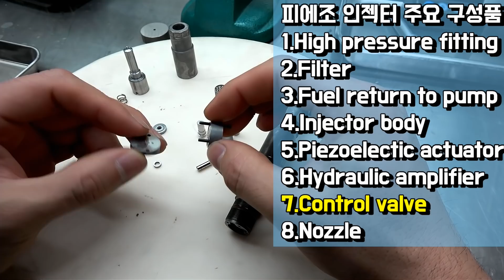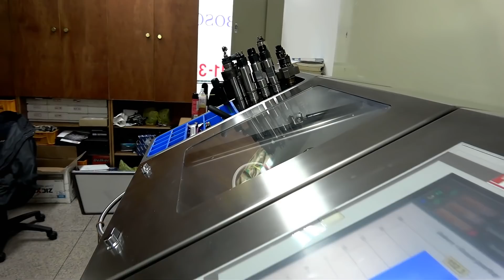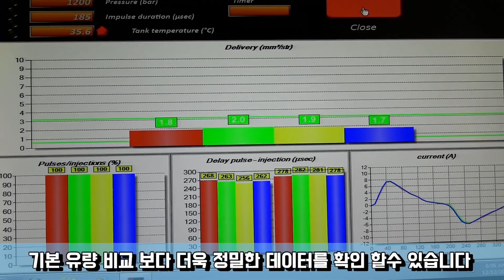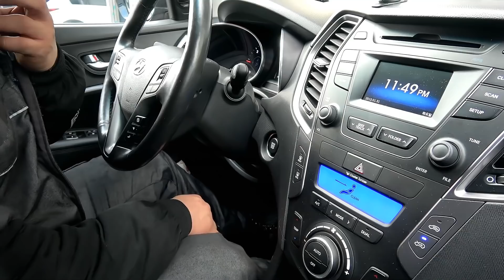매연 발생! 결국 DPF 사망, 원인은 인젝터 불량 수리? 이런 날이 올 줄 알았다.[자동차의모든것-Car & Man] Automobile maintenance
1.자동차 자가 정비 방법
2.자동차 정비 영상 공개
3.홍보 영상 아닙니다.(수리 불가)
5.가솔린 & 디젤의 모든 것
6.정비 노하우 방출
7.영상 업로드 [월요일, 수요일, 금요일]
자동차에어컨 엔진오일교환 부동액교환 미션오일교환 인젝터 디젤인젝터 연료필터교환방법 연료필터 중고자동차 자동차기능 Automobile maintenance#DPF#DPF크리닝#디젤흡기크리닝#흡기크리닝